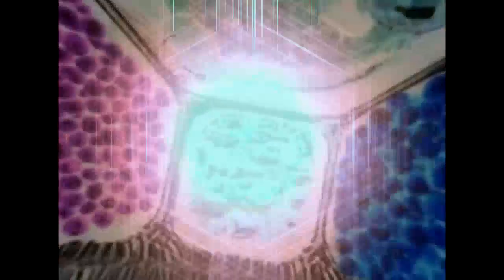The Vituperios - Higher - Mp3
From the album: You're Going To Get Such A Pranging

The vituperative vibes, dubby vocals, funk fusion concepts and massive beats of The Vituperios means more musical value for you!

Zoinks: songs found online via Youtube etc are poor quality Mp3 files. For the discerning listener, only a 'Tupes DVD + CD + Mp3 & 24 bit file Download Combo with bonus swag will satisfy.  for a mere pittance!

The Vituperios' vituperative sounds reverberate out from a funky garage studio somewhere deep in the heart of Rancho Cucamonga country, where the Santa Ana winds howl and the desert dust whips people into barely contained balls of confusion and furious humors.

These funky confections are truly awesome given that they were all spun up and sugared over by just three of Extablisment's finest: vocalist Ed, producer/programmer KAL, and guitarist Jim.